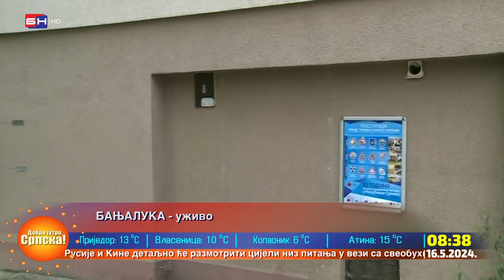RK "BUK" iz Banjaluke napravio projekat "Obilježavanje 10 godina od katastrofalnih poplava"